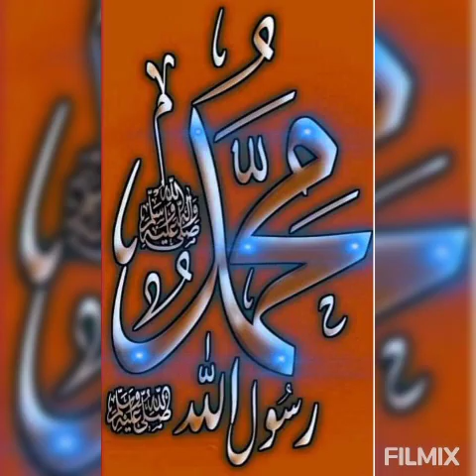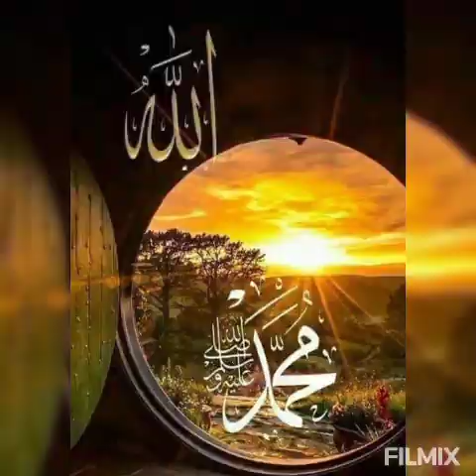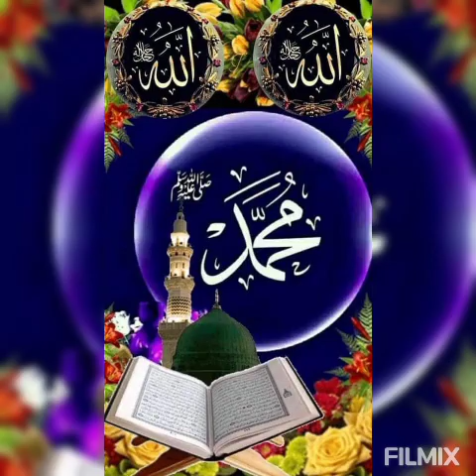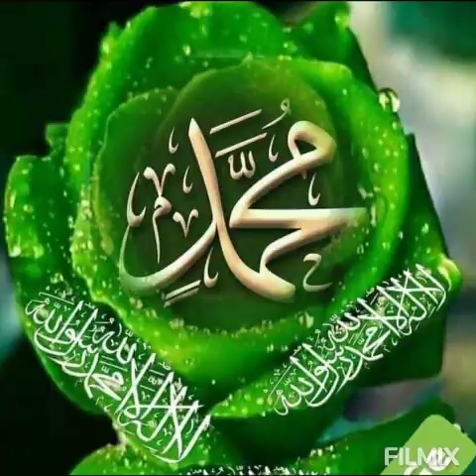Can'lara Canan olansın